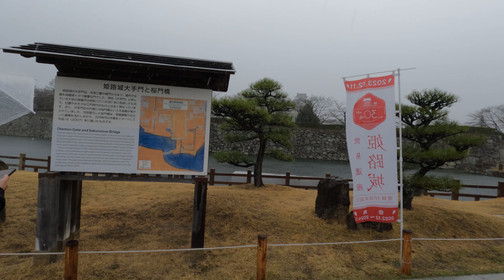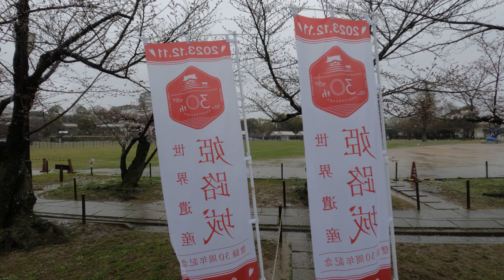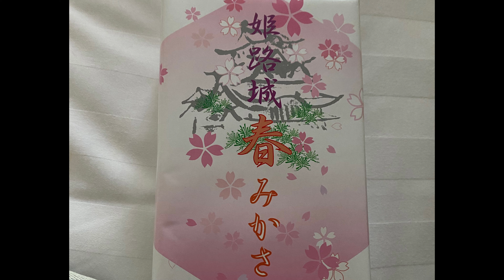[VLOG] Japan 2023 Adventure Day 5 "A Rainy Day"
On this day, we travelled by shinkansen to Himeji Japan. A very rainy day put a damper on most of our plans.